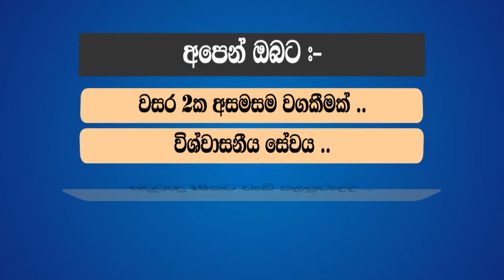CCTV CAMERA SRI LANKA PRICE | BEST CCTV CAMERA INSTALL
CTV CAMERA SRI LANKA PRICE | BEST CCTV CAMERA INSTALL cctv cctvsrilanka cctvprice cctvprice srilanka cctvinstall - Best CCTV Camera in Sri Lanka. JN CCTV security camera in Sri Lanka. We design and install the CCTV cameras in Sri Lanka that best fits your needs. Whether it’s the size of your business, specific considerations for your industry or simply budget concerns, we will design, install, monitor and maintain the most appropriate CCTV security system possible, in order to protect your business

If you are looking for a trust security solution provider for CCTV camera in Sri Lanka, you are at the right place.